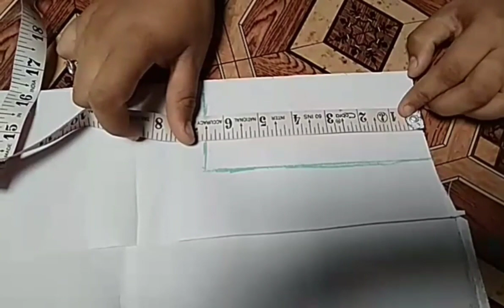Front neck design making | Anam Sewing Boutique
Hello everyone,
Friends is video me maine Gale ka front design banana sikhaya hai.